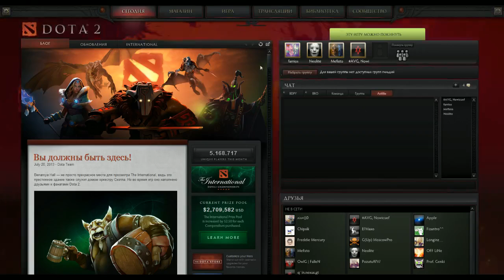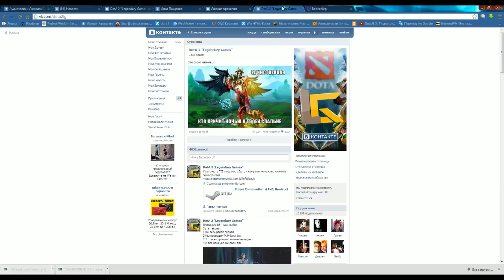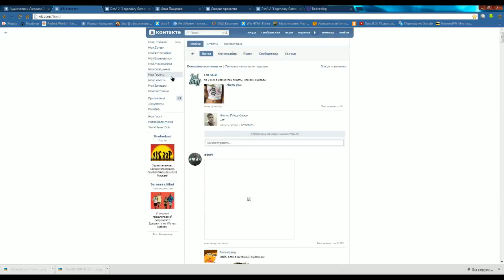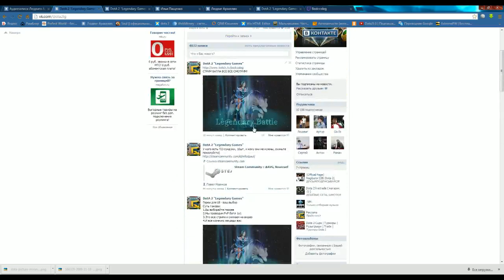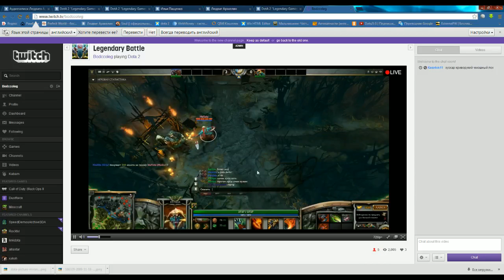Legendary Battle part #2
Проводим пвп батлы между персонажами